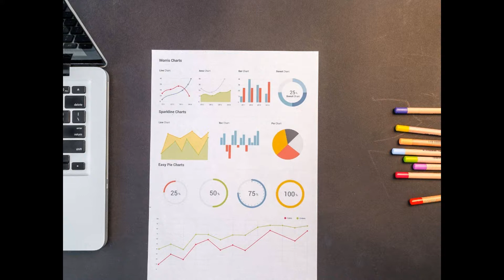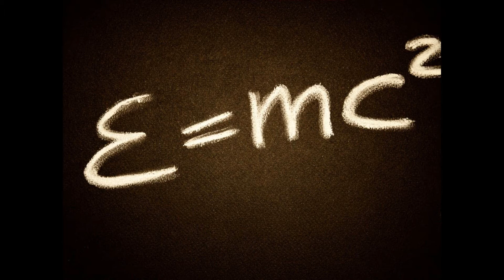How to Become a Master Philanthropist | The Power of Mistakes | Messy Self-Actualization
Surrender to your messy self-actualization - this is movement for movements! Actualization doesn't have to be a vigil - it can be voluntary movement for many movements. Volunteer your imperfect grace.

Hey there. What questions do you have about fitness or philanthropy? Are there any videos that I can make for you?

Twitter! @AsPhilanthropy

Getting started as a philanthropist:

If you want to start investing now for future philanthropic endeavors but you don't have a lot of money to put up front, I cannot recommend the Acorns App highly enough You start very small and it just works automagically.

Off topic! Only things I love and use nearly daily here.)